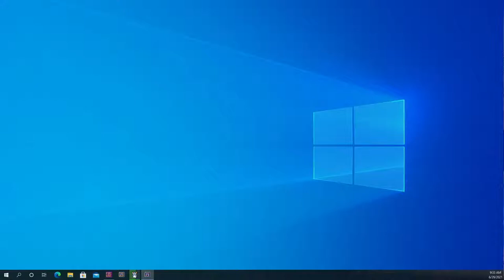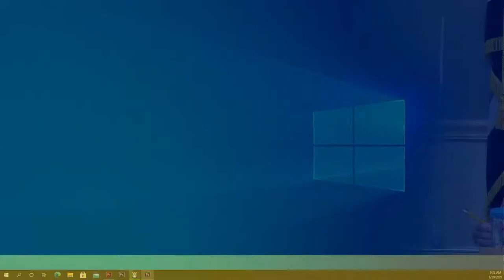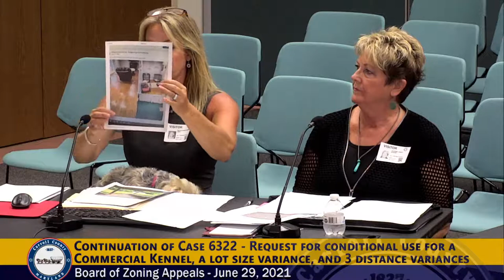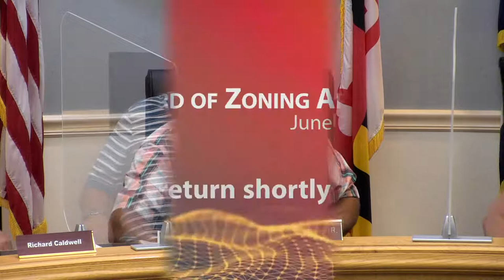Board of Zoning Appeals June 29, 2021